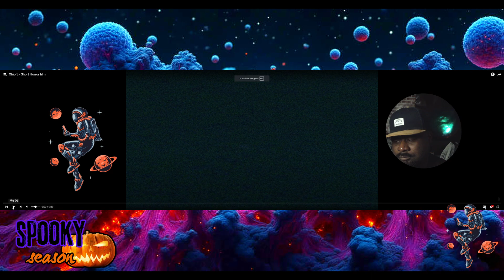Spooky Season Episode 1 " OnTheFly!!! short film reaction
This video from OnTheFly!!! is about the best season all year. Halloween the Spooky Season. Today we will watch 2 short films and react to them.

The two creators can be found down below

And